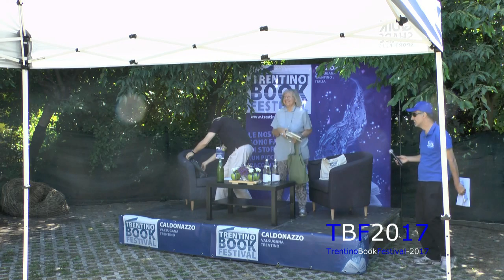Incontro con Vivian Lamarque "Andiamo pure Fuori Tema"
Video integrale dell'incontro al TBF2017 con Vivian Lamarque al Blue Coffee Bar